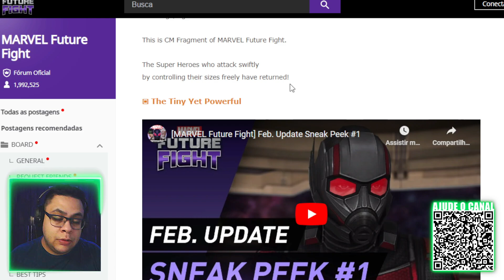SEGREDO DENTRO DA PRIMEIRA SNEAKPEEK DO QUANTUMANIA!